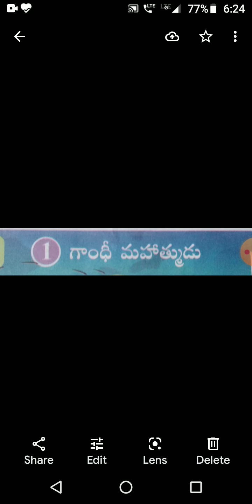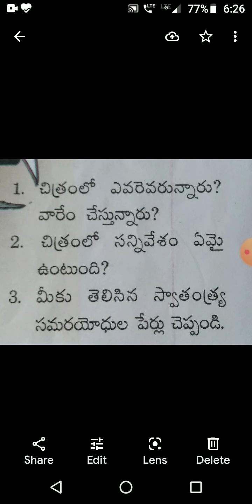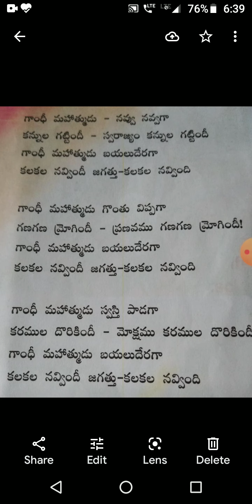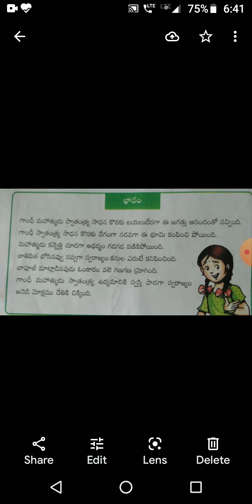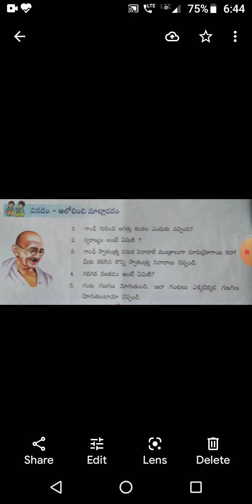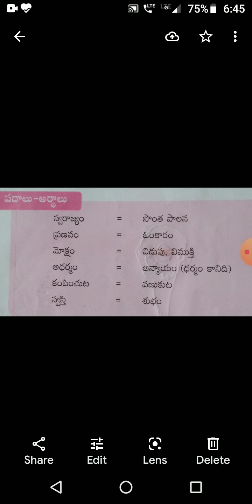మహాత్ముడు అంటే ఇలా ఉండాలి